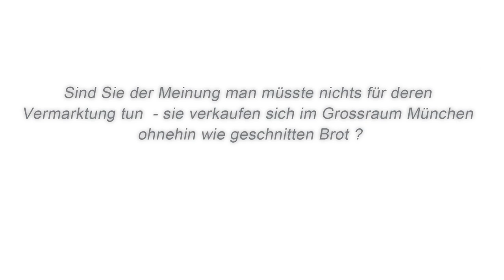Luftbildmünchen.com - Imagefilm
Immobilienfilm München